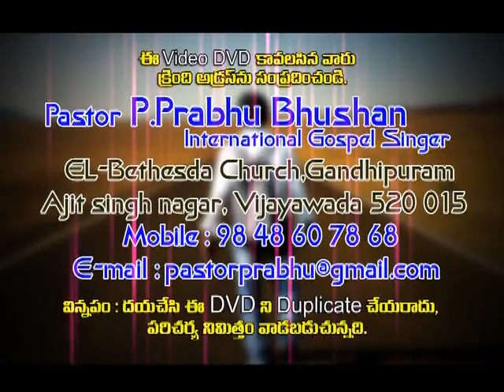పరిశుద్ధసింహాసనం Lyrics,Tune,Voice:@PRABHUBHUSHANOFFICIAL Music:Prem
O BAATASARI ALBUM 2014# ALL SONGS WRITEN BY PRABHU BHUSHAN PRATHIPATI VIJAYAWADA